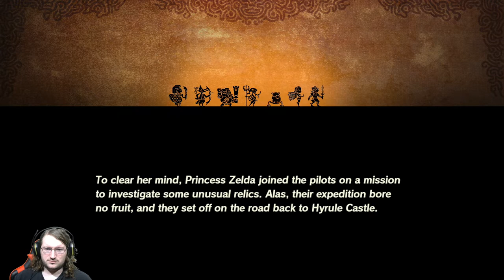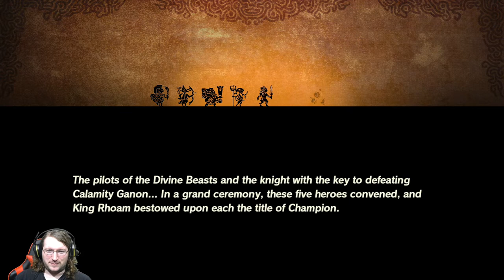HW Age of Calamity, Chapter 3-4 - Crenel Peak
Livestream highlight from my third Hyrule Warriors: Age of Calamity stream, and the second stream from retail release of the game. In this chapter we complete Chapter 3 with the mission at Crenel Peak.